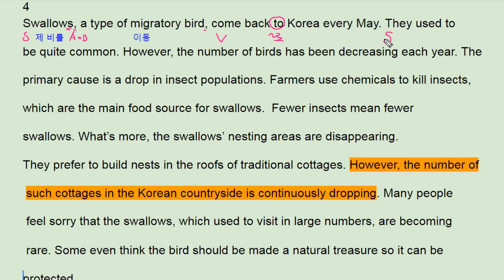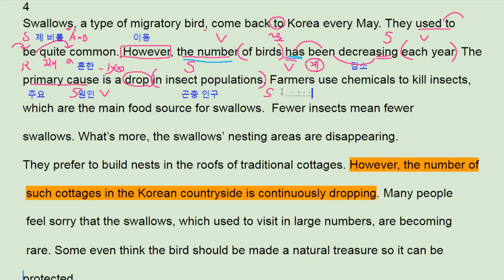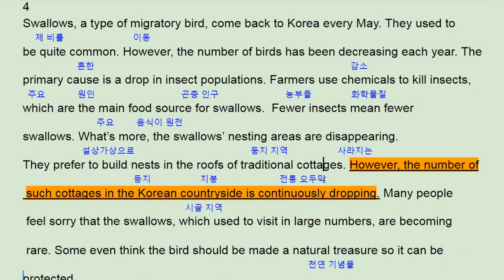빠른독해 바른독해 기초세우기 7강 조동사의 이해 4번 - 번개콩 Swallows in Korea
고등부: 창원 신월고, 토월고, 사파고,  대암고, 남고, 경상고, 경일고, 중앙여고,
 중등부: 대방중, 사파중, 남산중, 토월중, 상남중
초등부: 남양초, 남산초